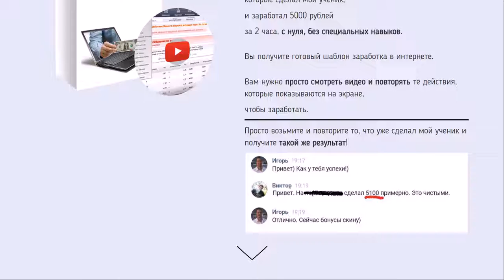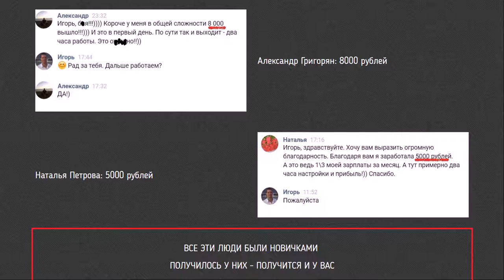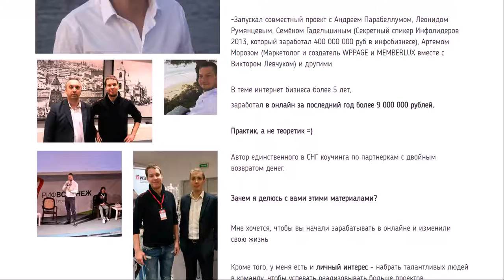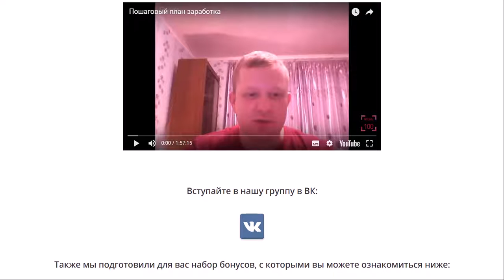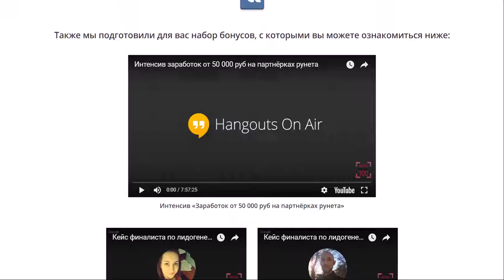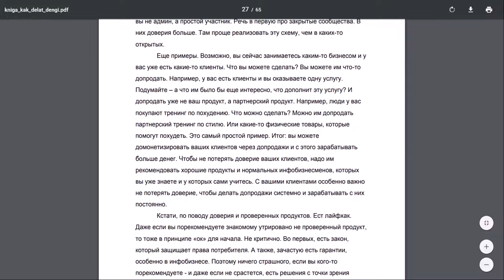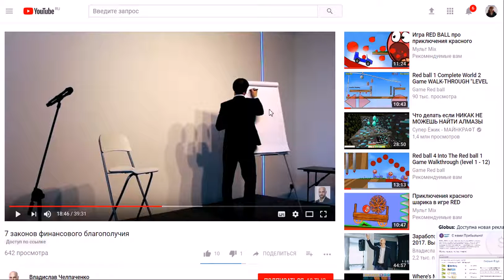5000 рублей за 2 часа работы - отзыв о курсе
Как заработать 5000 рублей всего за 2 часа